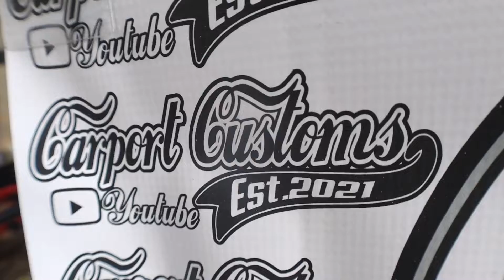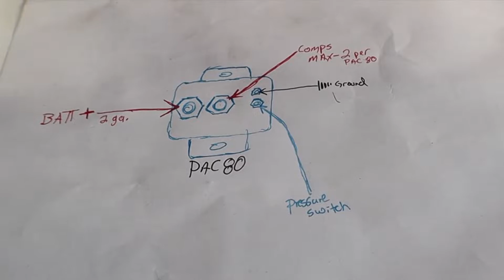How to Rebuild a Viair Compressor and Choose the Right one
In the video we will be going over the different types of compressor for you air ride. We will be discussing the difference in sizes and output. We will also be letting you know what brands to stay away from. We show you how to wire up a compressor properly and how to dismantle and rebuild one.